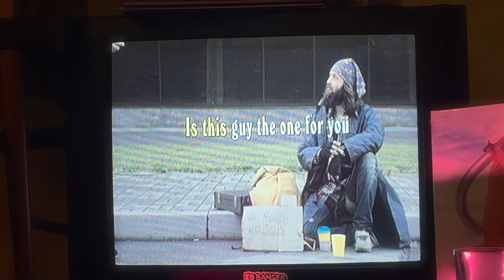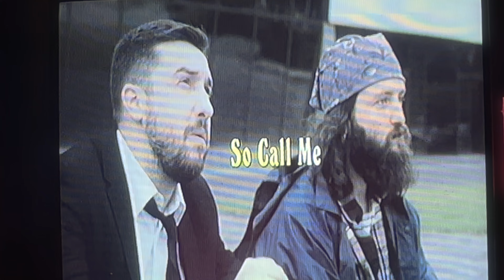Myd - Call Me (Karaoke)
Myd  "Call me" Karaoke video